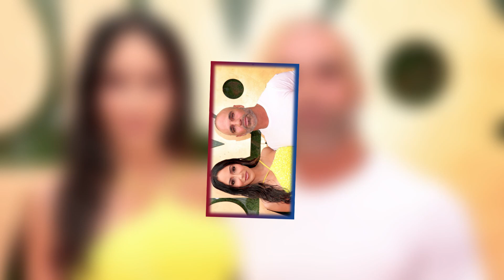New!! Shocking😭 News About! Rhonj’s Joe Gorga sued by lawyer for refusing to pay legal services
Facebooke!

Carlin Bates
Alyssa Bates Webster
Melissa And Joe Gorga
Katie and travis clark
Anna And Josh Dugger Video
Nathan & Esther Bates

Viral Video/